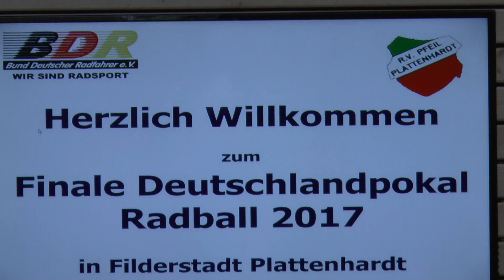RSV Waldrems - RV Obernfeld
Radball Vorrundenspiel Deutschland Pokal Finale 2017 in der Höhensporthalle Plattenhardt Weilerhau